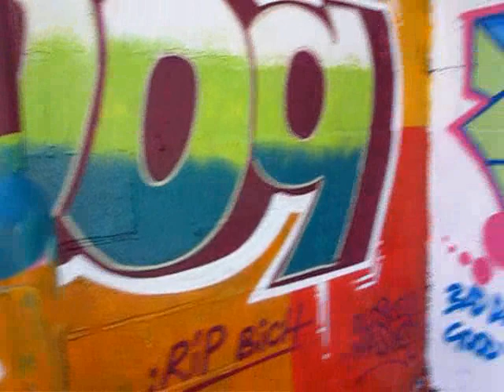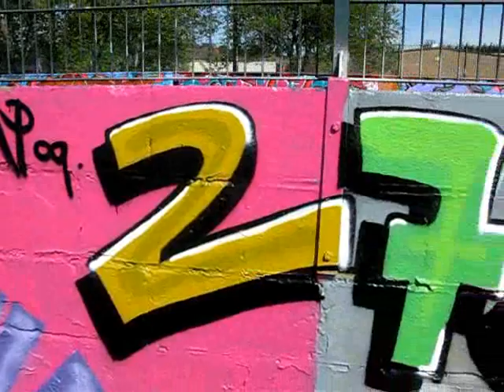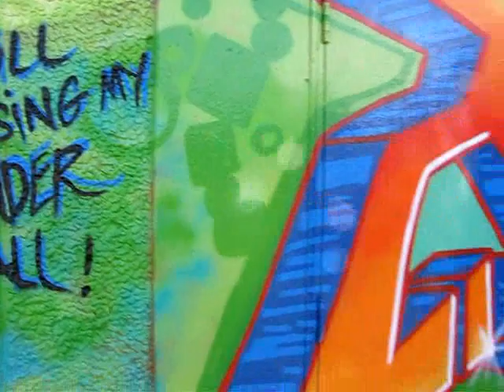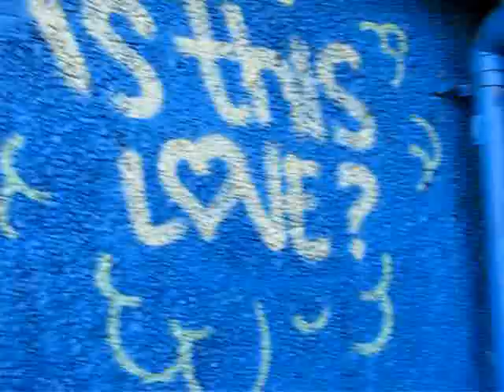Graffiti - Russells Youth Club, Nottingham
Tune: Party in Chicago - Paco Osuna